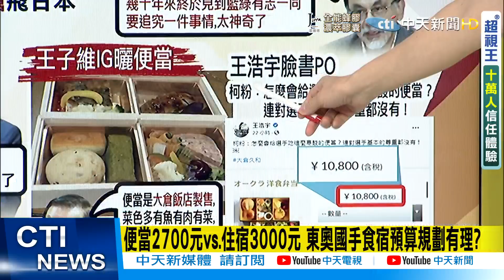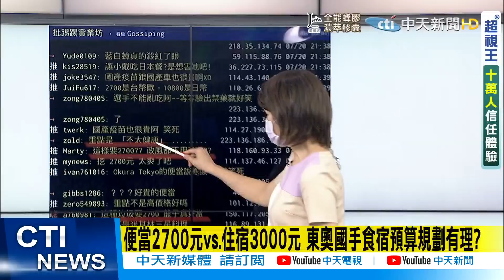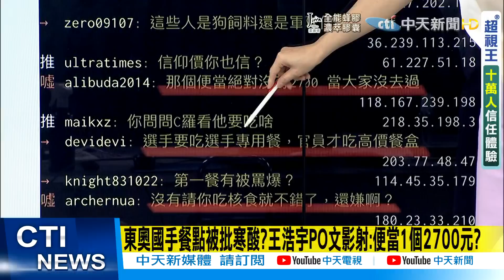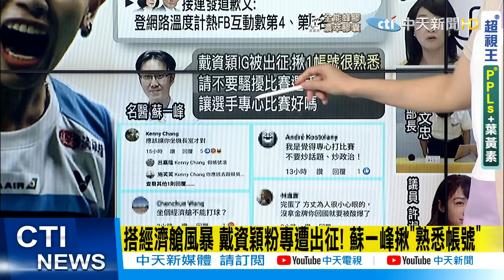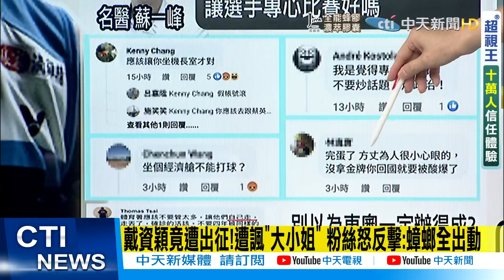【盧秀芳辣晚報】戴資穎戳破蔡英文大謊言 球后出征東奧 網軍也出征帶風向 @中天新聞CtiNews 精華版